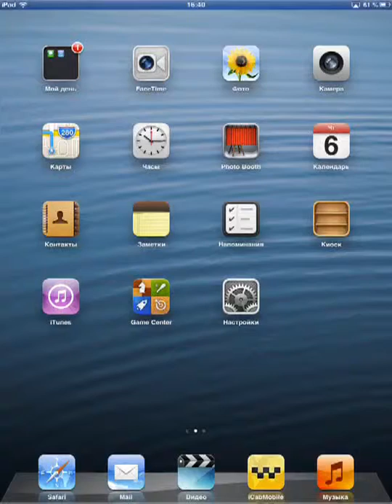Cut the Rope Experiments